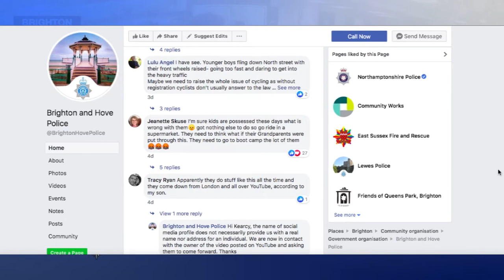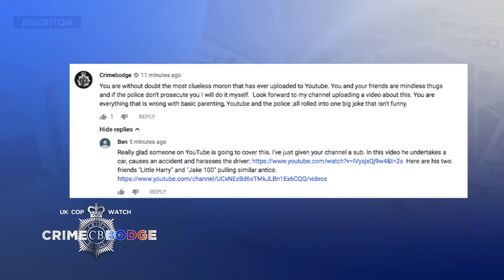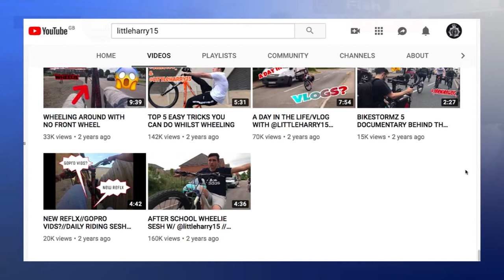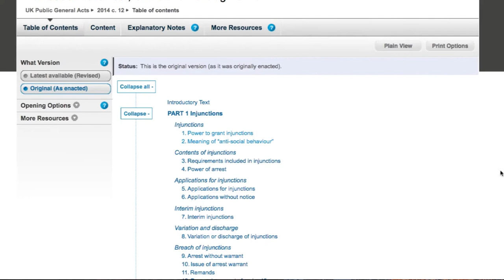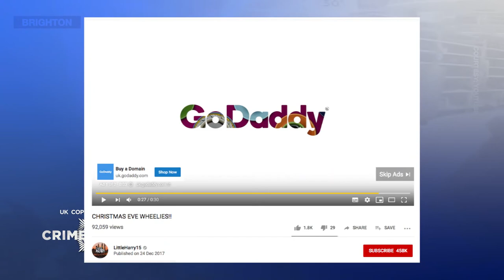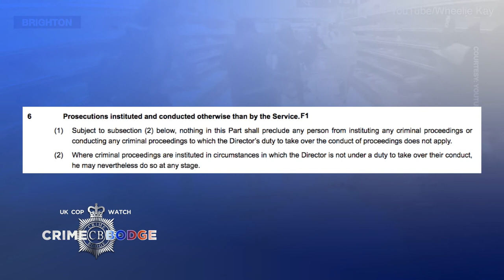Bicycle gang assault shoppers and police do nothing ( Crimebodge Upload)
I did not see this on twitter but caught it today . Sharing is caring.

" This is the one time I would invite anyone who wishes to copy and upload this video to their channel on the understanding they link back to my channel here:-

DO NOT COPY ANY OTHER VIDEO ON THIS CHANNEL PLEASE.

If you would like to make a donation to keep this channel going then it would be gratefully received:

Thank you to the original uploader for permission to feature this video.
Category
People & Blogs
License